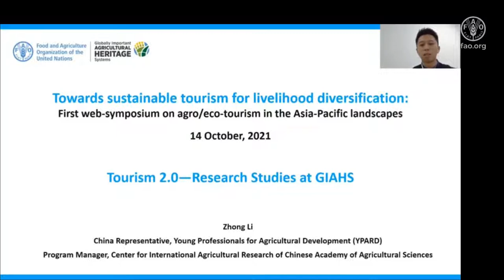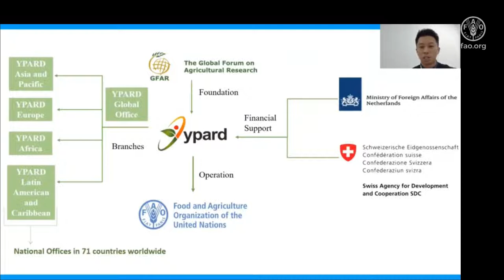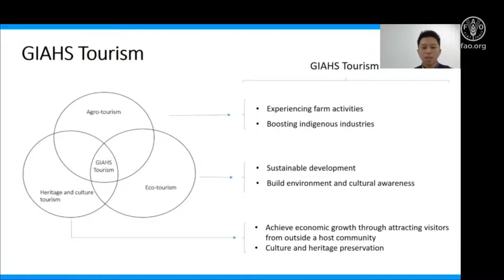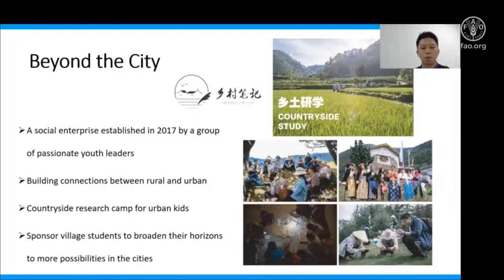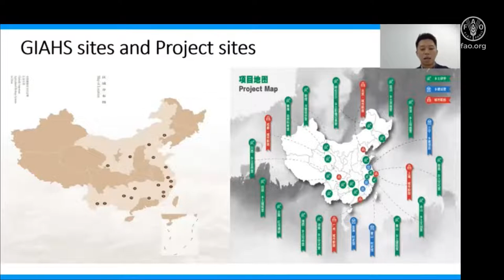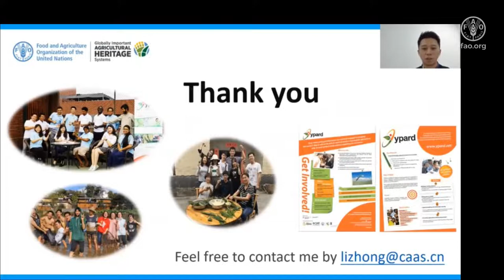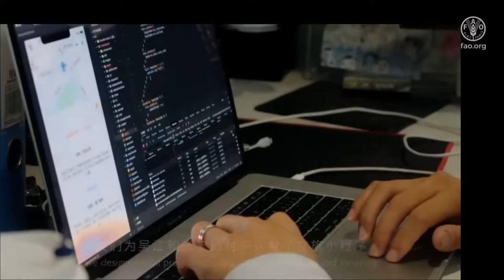Tourism 2.0--Research Studies at GIAHS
Ryan Zhong Li, Chinese academy of Agriculture Sciences, China
Focus: Youth innovative practices at GIAHS, including participating infield studies and working with local people